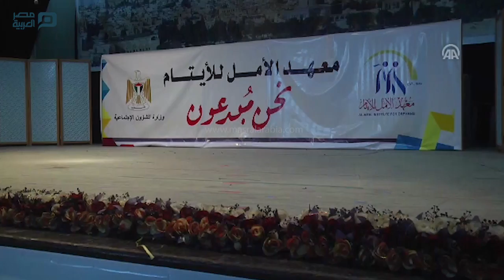مصر العربية | حفل في غزة بمناسبة "يوم اليتيم العربي"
نظّم معهد الأمل للأيتام (غير حكومي) في قطاع غزة، اليوم الخميس، حفلاً للأطفال الفلسطينيين الأيتام، بمناسبة يوم "اليتيم العربي" .